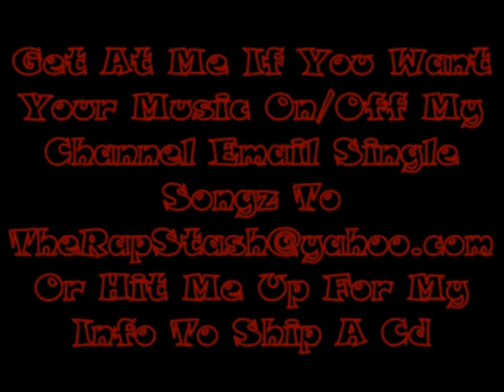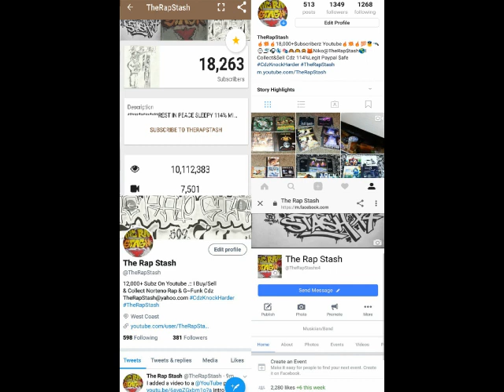Thumbs Up & Pinkies Out By Memphis Mobb Ft Nasty Nardo